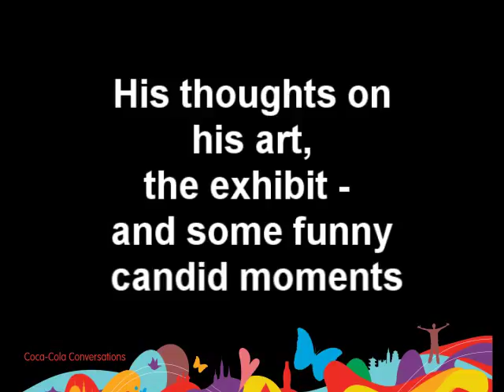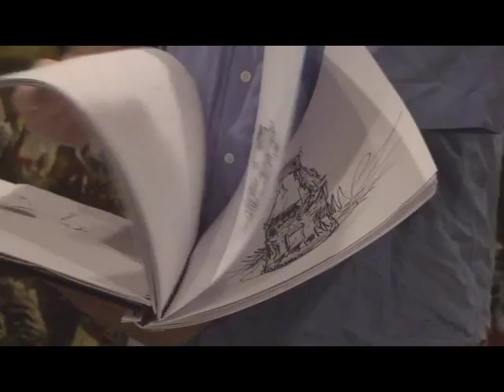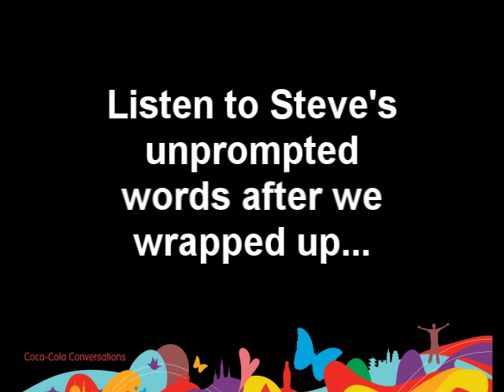World of Coca-Cola: Steve Penley Coke Pop Art Gallery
The Steve Penley Coke Pop Art Gallery lived on the walls of the World of Coca-Cola from May 2008-May 2009. Though this exhibit may be gone, Steve Penley is not! View his latest edition to the Pop Culture gallery in the Celebrating an Icon exhibit, which arrived at the World of Coca-Cola in May 2009!

A special thanks to Coca-Cola archives for providing us with this video!